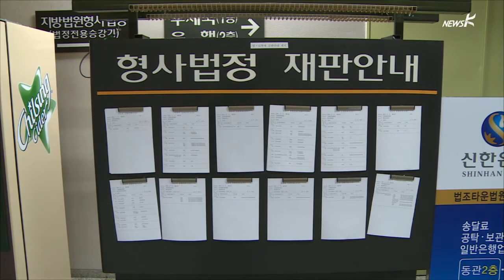[리포트] 청와대 무죄에 구청 간부만 징역…'언론 접촉' 괘씸죄?(2014.11.17)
이른바 채동욱 뒷조사 사건에 연루된 사람들에 대해
법원이 유무죄를 선고했습니다.
사건 당시 청와대 인사는 무죄,
국정원 직원은 유죄지만 집행유예,
그리고 청와대와 국정원 개입 의혹을 제기한 구청 간부는
징역형을 선고받고 법정에서 구속됐습니다.
재판부는 구청 간부가 언론 인터뷰를 해서 사회갈등을 야기했다는 등의
실형 선고 이유를 밝혔습니다.
김종훈 피디가 취재했습니다.